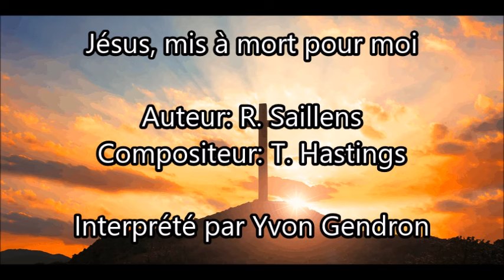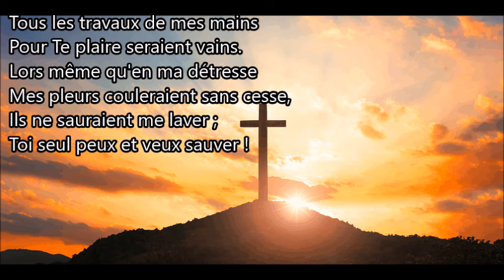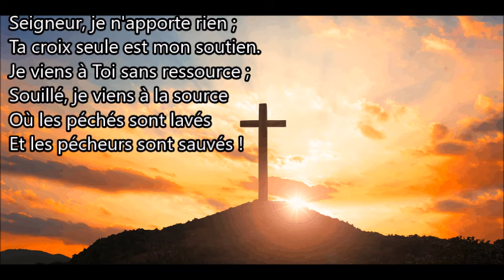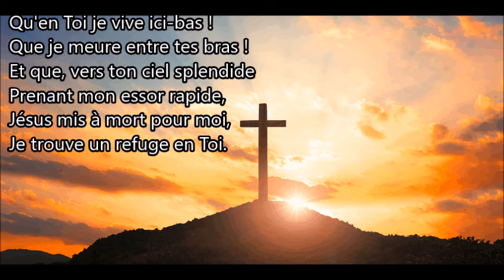Jésus, mis à mort pour moi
Auteur: R. Saillens
Compositeur: T. Hastings